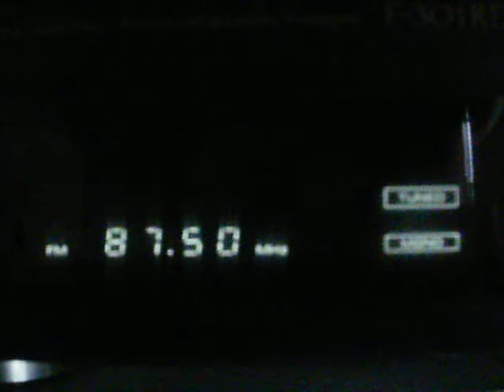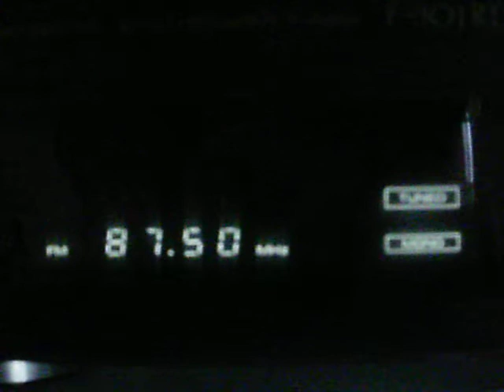FM-DX: Sporadic-E - 87.50 MHz - UKR - Persha Radio (FM One / FM Odin)- 28.06.2010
QRG: 87.50 MHz
ITU: UKR
TX: Odesa/ORTPTS-ul. Fontans'ka doroga 3, 3 kW
QRB: 1640 km
RX: Pioneer F-301RDS (Unattended RX) + Telestar Antenna 1
QTH: D-74847 Obrigheim am Neckar - 49°21'N / 09°05'E